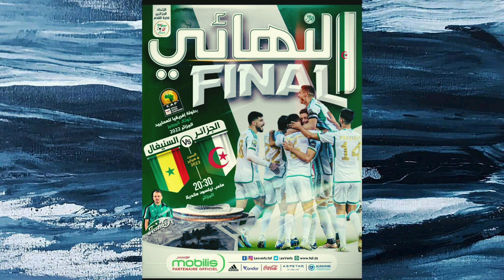🚨عاااجل رسالة مهمة جدا من الدرك الوطني الجزائري للمناصرين قبل مباراة الجزائر ضد السنغال